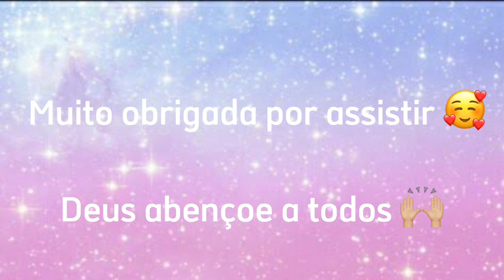CHURRASCO EM CASA! | DIA DE FAXINA/ MEUS IRMÃOS VEIO ME VER😭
𝐕𝐞𝐧𝐡𝐚 𝐟𝐚𝐳𝐞𝐫 𝐩𝐚𝐫𝐭𝐞 𝐝𝐚 𝐧𝐨𝐬𝐬𝐚 𝐟𝐚𝐦í𝐥𝐢𝐚 𝐆𝐥𝐨𝐫𝐢𝐨𝐬𝐚𝐬 𝐞 𝐆𝐥𝐨𝐫𝐢𝐨𝐬𝐨𝐬 🥰🙏🏽🙏🏻

Siga agente lá no Instagram 🙏🏽🥰

⭐️Compartilha 📲
⭐️Deixe comentário 💬

Vou deixar aqui dois vídeos muito bons que vocês não podem perder pra cinhecer um pouco mais sobre a gente

Perguntas e respostas com os inscritos.

Tour na nossa casa própria

E aí família doismais9, tudo bem com você ? Carlos aqui pra chamar vocês pra mais um vídeo muito legal da nossa família, meu cunhado veio me visitar e fizemos um churrasco épico, Kelly estava na toda e fez aquela faxina maravilhosa na nossa sala e deixou organizado o resto da casa também, no churrasco eu e meu cunhado jogamos sinuca, depois jogamos PlayStation, tirei aquela ondinha com meu cunhado no fifa 😂
No dia seguinte depois do meu cunhado já ter ido pra casa o dia começou bem feliz como sempre, a gente organizou as louças que ficaram do churrasco e a Kelly fez aquele almoço maravilhoso, muito gostoso mesmo, ela preparou um arroz e preparou um feijão carioca, deixou aquela carne picadinha na fritadeira pra gente poder comer e seguir nosso sabadão, então é isso Gloriosas e Gloriosos o vídeo é esse, esperamos do fundo do coração que vocês goste do vídeo, foi basicamente um vlog da nossa sexta / sábado e viemos compartilhar com muito amor e carinho com todos vocês🙏🏻🥰♥️

Bom, tirei um tempinho para descrever um pouco sobre a gente, quem sabe conseguimos nos aproximar mais ???